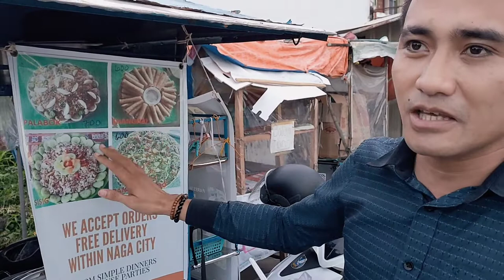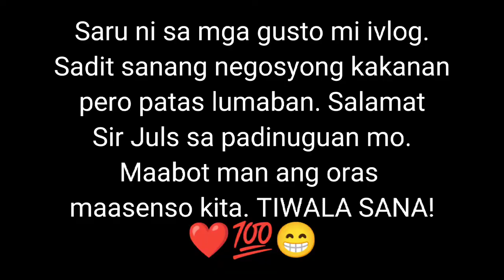Simpleng paresan, Gotohan sa Naga